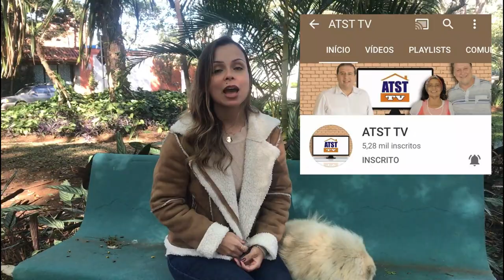Programa "O Benefício do Pet na Vida das Pessoas"- animais abandonados que foram resgatados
O programa aborda temas sempre com o enfoque ao amor aos animais e as pessoas das mais diferentes formas que se doam por eles. Nesse programa mostraremos pessoas que adotaram ou ajudam animais em situação de rua.